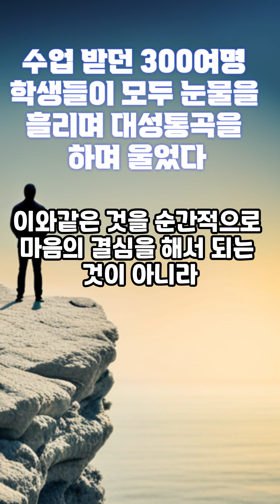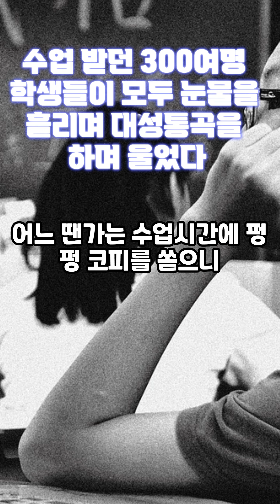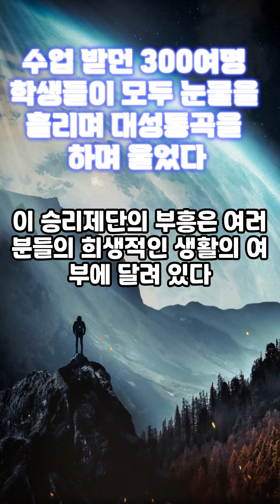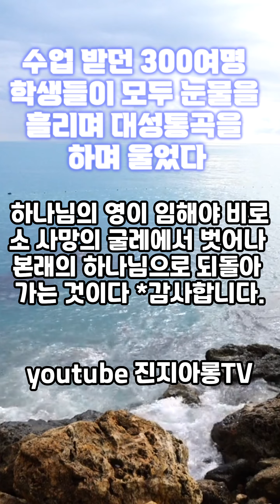수업받던 300여명의 학생들이 모두 눈물을 흘리며 11년간 장교로 근무하면서 꽁보리밥에 소금국인 사병의 밥 먹고 쌀밥과 고기국인 장교밥은 몸이 허약한 사병들에게 주는 희생생활로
** 희생을 실천하는 사람속에 하나님이 함께 하신다
그런고로 희생적인 마음이 항상 불타오르므로 어느 곳을 가나, 가는 곳마다 학교를 세우고 교회를 세우며, 몸소 희생적인 생활을 실천했던 것이다. 군대생활 11년간 장교로 근무하면서 꽁보리밥에 소금국인 사병의 밥을 먹고, 쌀밥과 고기국인 나의 장교밥은 몸이 허약한 사병들에게 주는 생활을 한 것은 희생적인 마음이 있는고로 자연스럽게 행동이 나갔던 것이다. 이와같은 것을 순간적으로 마음의 결심을 해서 되는 것이 아니라 평상시에 희생적인 마음이 꽉차게 있는 고로 되는 것이다. 그 희생적인 마음이 바로 하나님께 맡기는 것이다.

** 하나님은 지혜의 근본
지식의 생명은 실천에 있다. 그런고로 이 사람은 말보다 실천을 앞세웠다. 가는 곳곳마다 젊음을 불태워 6.25사변으로 공부할 기회를 놓친 학생들을 가르쳤던 것이다. 낮에는 군인 학생들을 가르치고 밤에는 민간인 학생들을 자정이 넘도록 가르쳤다. 아무리 젊은 나이지만 매일 가르치다 보니 코피를 쏟고, 폐병도 걸렸던 것이었다.
어느 땐가는 수업시간에 펑펑 코피를 쏟으니 수업 받던 삼백여명의 학생들이 모두 눈물을 흘리며 대성통곡을 하며 울었다. 마침 그 같을 일을 목격한 주한 미8군 사령부 공병대 고문관인 메이져 존이라는 사람도 복받친 감동의 눈물을 같이 흘리었다. 수업을 끝마치자 그가 ‘당신의 소원이 무엇인가’고 물어왔던 것이다. ‘나의 소원은 오직 이 학생들에게 공부할 교실을 지어주는 것입니다.’라고 말하니 그는 더욱 감격하여 미8군 사령부에 즉시 상신하여 학교 교실을 지어 준 것이 오늘의 일동중.고등학교이다. 또한 양주에 상수중하교, 금마에 익산중.고등학교, 동두천에 농축기술학교, 광주에 성명중.고등학교, 대구에 성명중.고등학교, 그리고 교파를 초월하여 가는 곳마다 교회도 세웠다.
경기도 연천군 백학에 백학장로교회, 경기 적성군 마지리에 마지 감리교회, 전북 익산군 금마면에 금마전도관 등 가는 곳마다 희생의 흔적이 여기저기 있어 뚜럿이 빛나고 있다. 한 젊은이의 피끊는 희생으로 말미암아 많은 사람들이 혜택을 받고, 밝고 희망찬 인생을 살아가게 되었다.

** 오늘은 무엇을 희생했나?
희생이 없이는 죄에서 벗어날 수가 없는 것이다. 오늘은 내가 하나님을 위하여 무엇을 희생했나 하는 것을 날마다 점검을 하고 가정에서나 직장에서나 사회에서 몸소 다른 사람이 하기 싫어하는 일을 찾아서 실천하였던 것이다. 이 승리제단의 부흥은 여러분들의 희생적인 생활의 여부에 달려 있다. 가정에서는 남편을 하나님처럼 섬기고, 또 남편을 부인을 하나님처럼 위하고, 자녀를 하나님처럼 섬기고 지내면 그 가정이 천국이 된다.
타인의 어려운 사정을 내 사정으로 생각하고 타인의 허물을 내 허물로 여기고 형제의 죄를 내 죄로 여기면 죄를 지을래야 지을 수 없는 것이다. 이것이 희생의 영이요 곧 하나님의 영이다. 우리 승리제단은 다른 곳에서 있을 수 없는 일이 벌어지고 있다. 하나님의 역사를 위해 완전히 희생적인 생활을 하는 시온성의 처녀들이 많이 있다. 그들은 이긴자를 닮아서 맺힌 열매이다.
그런고로 잠시도 쉬지 않고 봉두난발을 하고 뛰는 희생적인 일꾼들이 하늘역사에 호조건을 만든다. 희생적인 생활을 실천하는 그 사람 속에 하나님의 영이 좌정하게 되는 것이다. 하나님의 영이 임해야 비로소 사망의 굴레에서 벗어나 본래의 하나님으로 되돌아 가는 것이다.* 감사합니다.